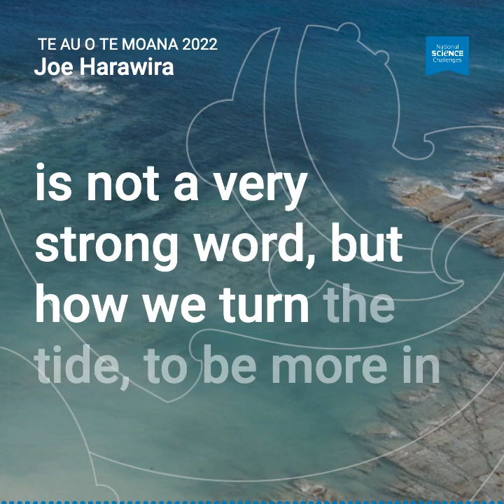Te Au o Te Moana | The Voice of the Ocean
Te Au o Te Moana was suggested to us as the overarching kaupapa or theme for our work by Joe Harawira from our Kāhui Māori.

Te Au o Te Moana means the voice, the sounds, the cry of the ocean. In Hawai’i they refer to this as ‘the ocean tides’ referring to the sounds, nature and size of the tides, as well as the material they carry.  It denotes a voice or information/insight into what is going on above, within, and beneath the waves - a sense of the state of the ocean and our responsibility and relationship to the mauri, wairua, mana, and tapu within.